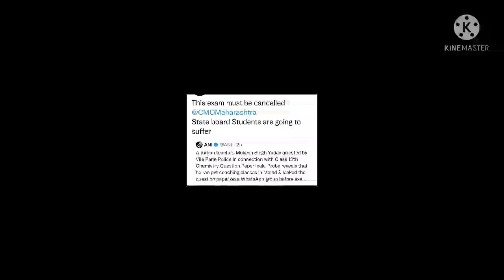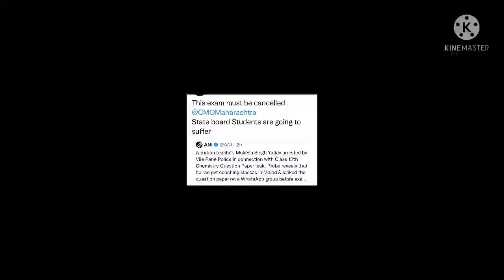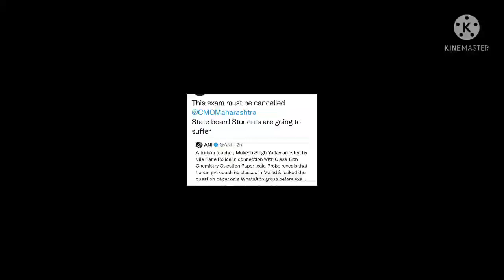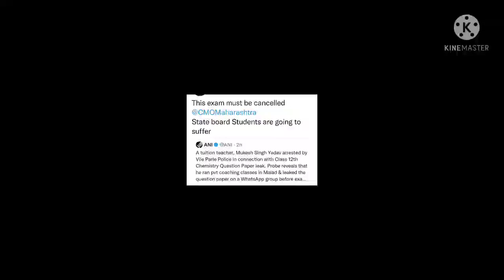ALERT BOARDS EXAM 2022:SSC HSC EXAM CANCEL PAPER LATEST NEWS , STUDENT DOUBTS